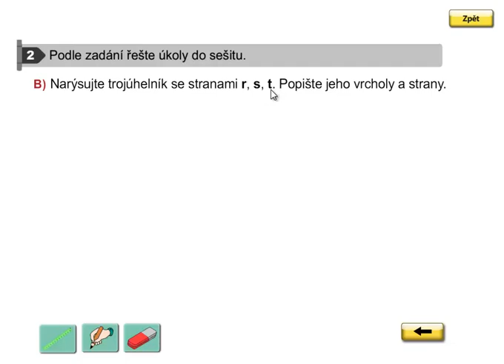Rýsování (popisování trojúhelníku), Geometrie 3. ročník, strana 36, cvičení 2B